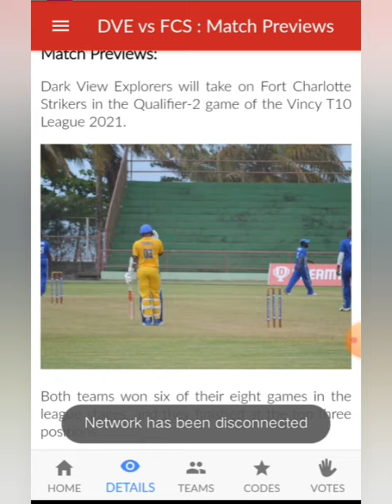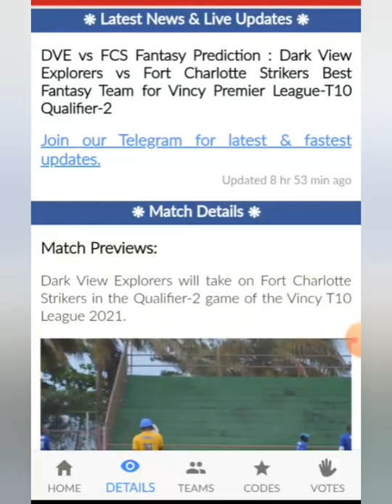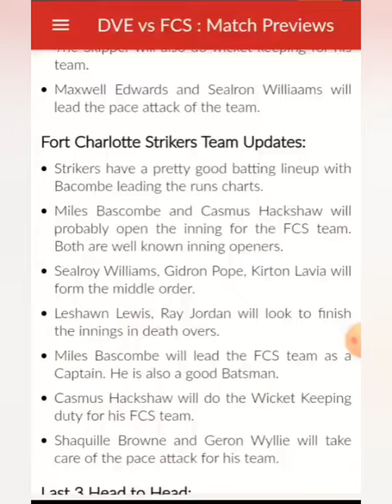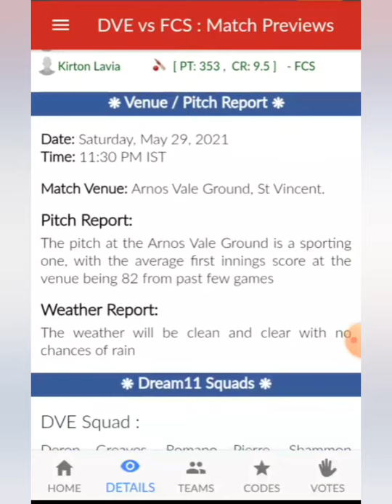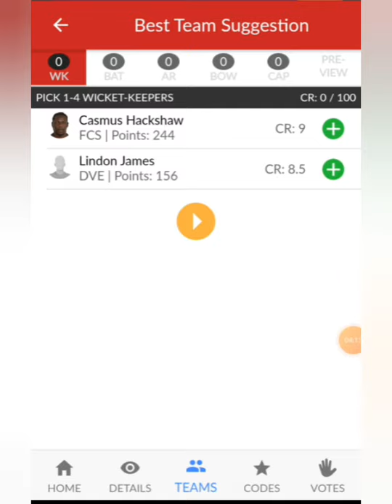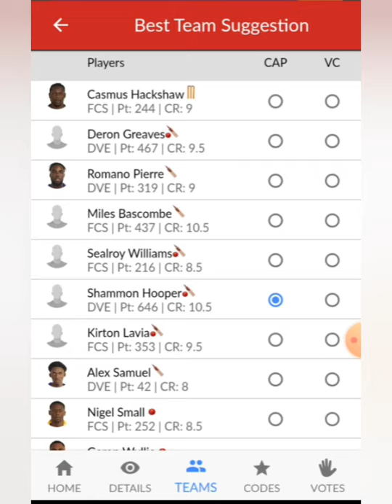DVE VS FCS DREAM11 TEAM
Dream11 Fantasy Prediction for DVE vs FCS 🎗️

no changes

Injury News 🔥
No injuries

Top performers 🔥

Earn Cash -